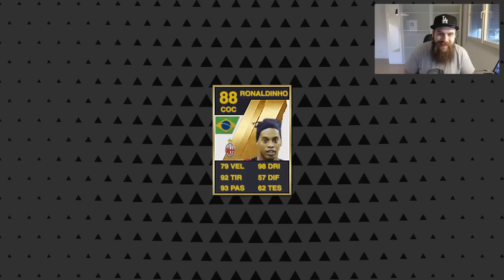ODDIO! L'HO RIFATTO! TOP 5 CARTE FUT DI SEMPRE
Compari, OH MIO DIO! UN VIDEO DIVERTENTE!
Quali sono le 5 carte PIU' FIGHE di TUTTI I TEMPI?